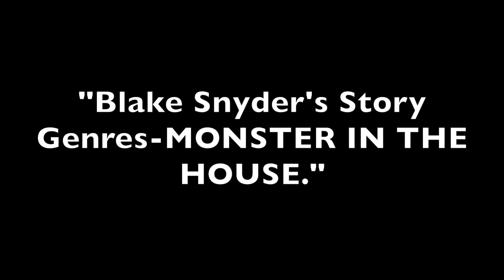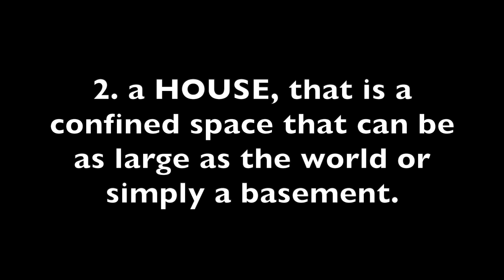Monster in the House